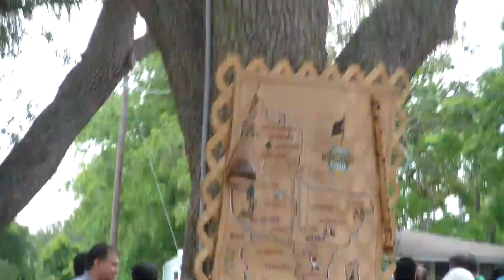BASGH Boishakhi Mela - 2012: Part TwentyTwo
Celebration of Boishakhi Mela (Bengali New Year 1419) by Bangladesh-American Society of Greater Houston (BASGH) on April 15, 2012 at BASGH Bhabon, Houston, Texas.